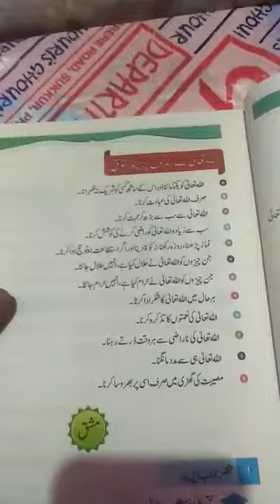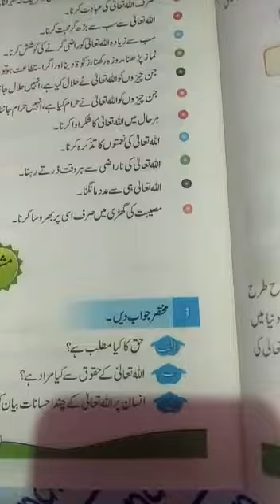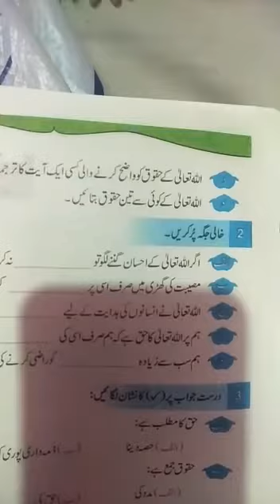اللہ کے حقوق اپنے بندوں پہ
اسلامیات